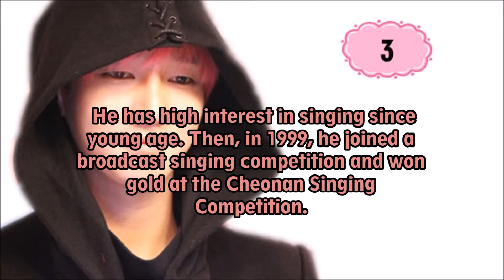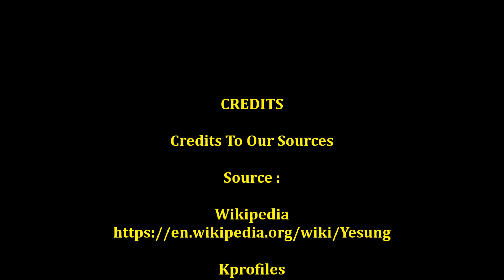8 Amazing Facts About Yesung You Might Not Know!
LOVES KPOP? CHECK OUT THIS AMAZING TEE FOR YOU

8 Amazing Facts About Yesung You Might Not Know

1- Yesung is a Super Junior main vocalist with real name Kim Jong Woon but legally changed to Kim Jong Hoon.

2- He was born on August 24, 1984 and was the eldest.

3- He has high interest in singing since young age. Then, in 1999, he joined a broadcast singing competition and won gold at the Cheonan Singing Competition.

4- His stage name Yesung which is derived from the Korean phrase "예술가의 성대" (lit. meaning: vocal cords of an artist) and can be translated as an "art-like voice".

5- Religion : Catholic

6 - Yesung always gets injury. He once was sent to the hospital after falling from a 1.5m stage while rehearsing at the KBS music program, Music Bank. During the recording of Dream Team 2 on 21 August 2011, he fell from a platform and strained his waist again. Not only that, he got injured while participating 70 km 24-Hour Marathon of Hope, SBS Charity Program.

7-Yesung want to be a business man as his second career. On 11 November 2012, Yesung and his brother Kim Jong Jin had officially opened their cafe named "Mouse Rabbit Coffee" after their franchise, "Babtols" and "Handel & Gretel".

8- He an actor (Drama;Awl,Voice) also a talented singer-songwriter (contributes in Cinderella’s Sister drama ost) . Yesung made his solo debut stage on M countdown on April 21, 2016.

Credits To Our Sources

Note : We do not own the photo. Credits to all photo owner.